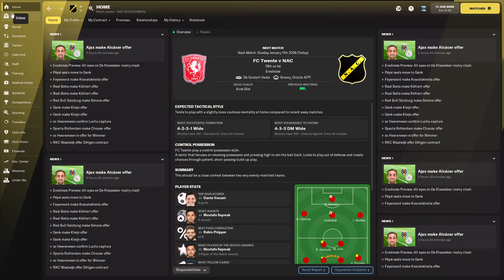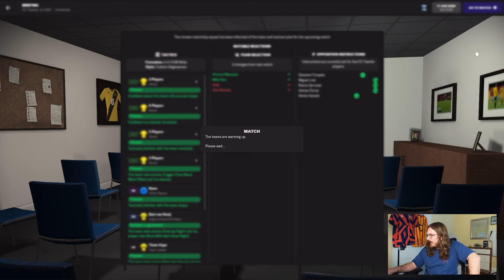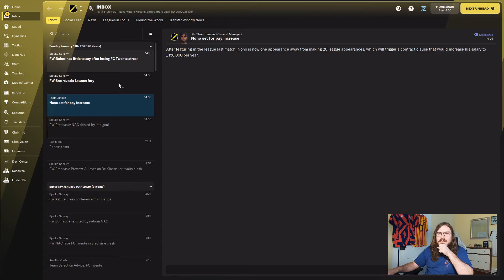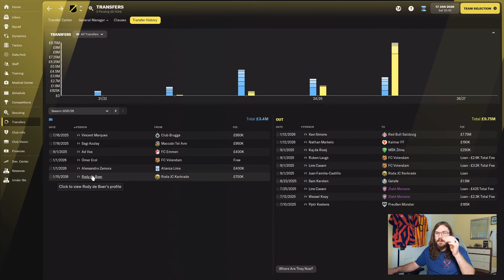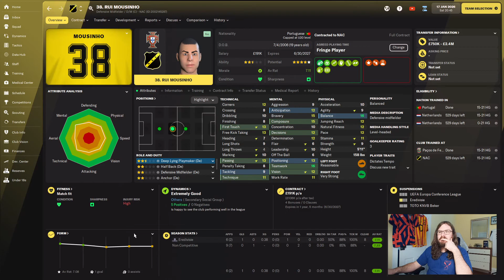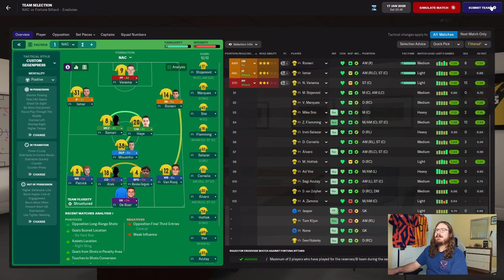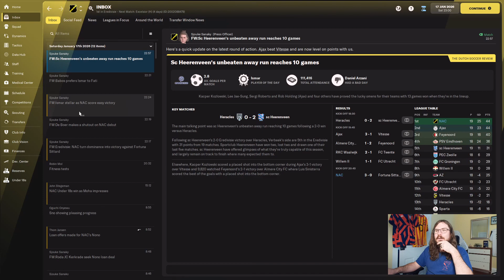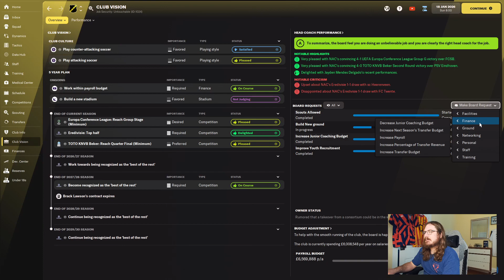RISE OF A GIANT | FM22 | PART 59 | FAREWELL?! | NAC BREDA | Football Manager 2022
Current Schedule :

Rise of a Giant (NAC Breda)